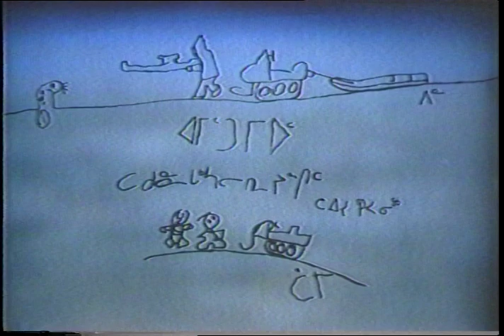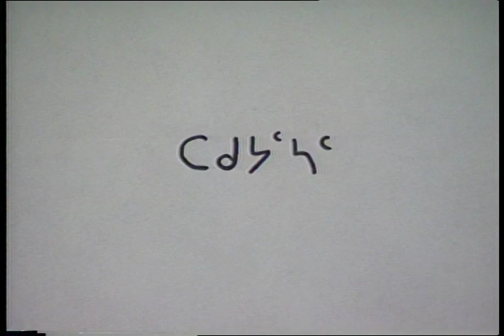04778IG AMI 90 INUK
Host: Zacharius Kunuk and Pauloosie Qulittalik

Segment 1: Inummarik Committee display traditional clothing, seal skin tents, kayak, hunting gear just outside of Ataguttaaluk School, for Ataguttaaluk students and residents of Igloolik followed by community feast.